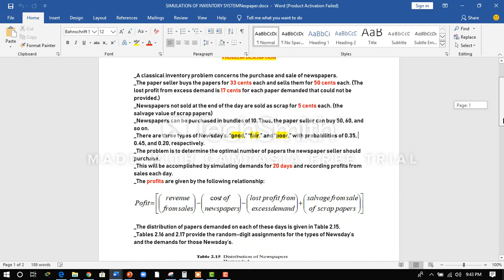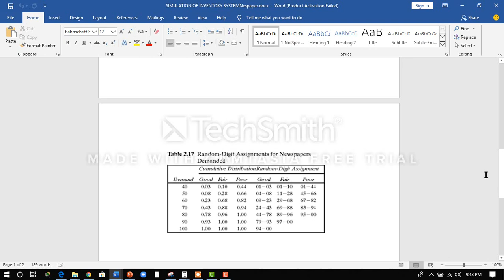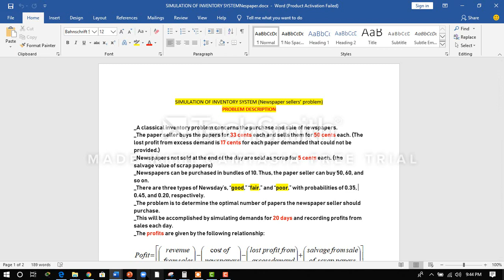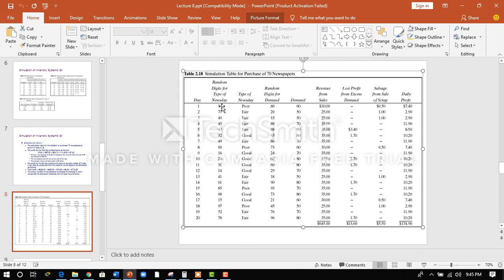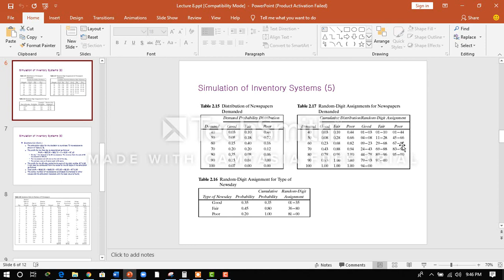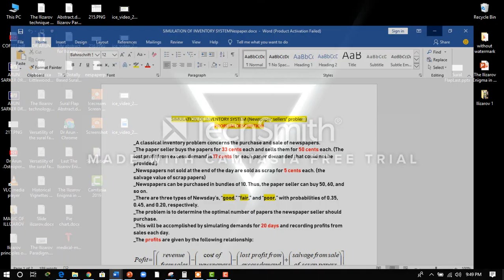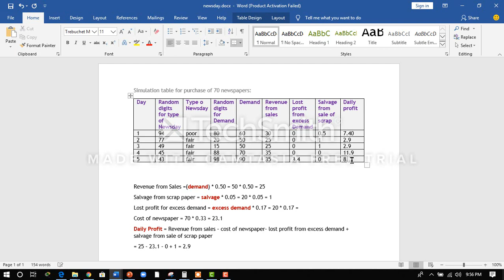Newspaper sellers problem ( Simulation of inventory system )